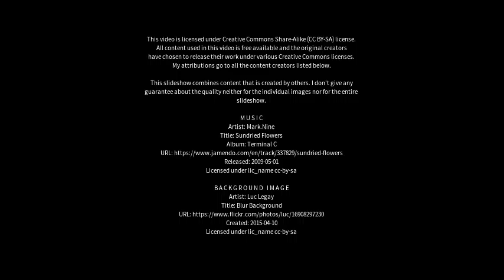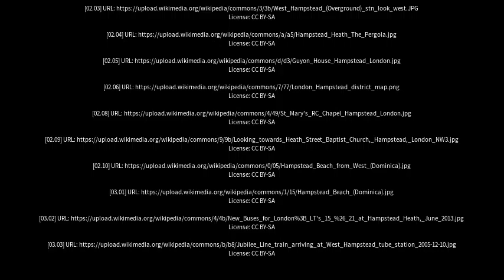Best places to visit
Best places to visit - Hampstead (Canada) Best places to visit - Slideshows from all over the world - City trips, nature pictures, etc.